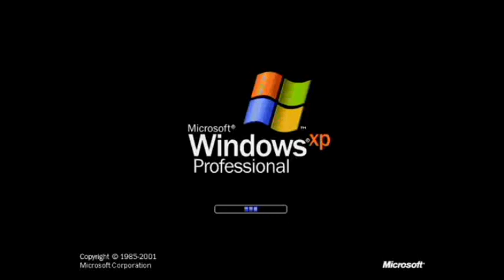Normal Turns Into GOO GOO GAA GAA